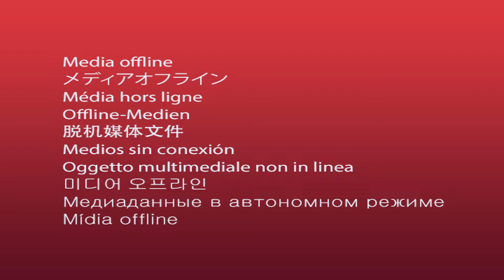HAPPY BIRTHDAY Rev.Fr.COSTA.